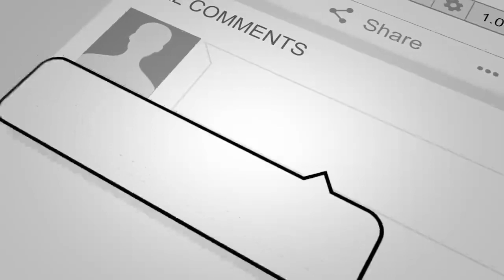اخـ/ـطـ.ـار و.حشـ/ـتـنا.ک د.وستم بـ/ـه ایـ/ـالات مـت.ـحـ.ـده امـ/ـریکا